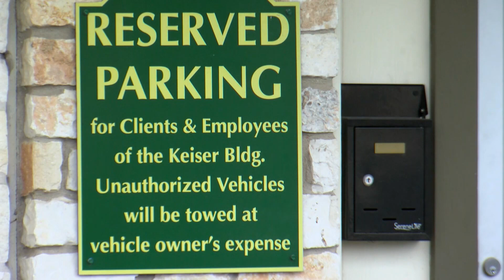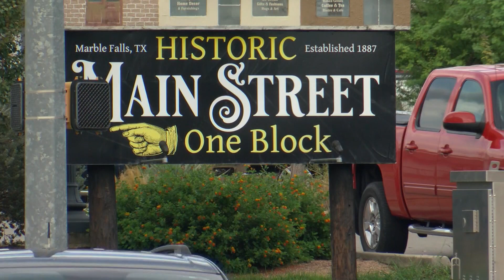Blaze destroys 18 businesses at Central Texas strip center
A fire erupted at a strip center in Marble Falls around 5 p.m. on Wednesday, resulting in the destruction of the building that housed the China Kitchen restaurant and several other businesses. The Marble Falls Fire Department has declared the structure a total loss, displacing many employees. While no injuries were reported, the State Fire Marshal's office is currently investigating the cause of the blaze.